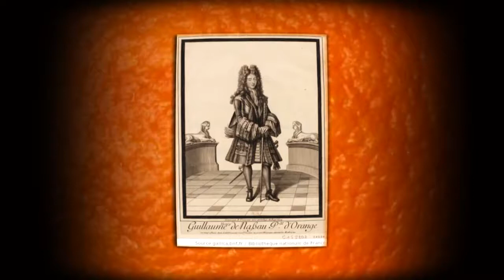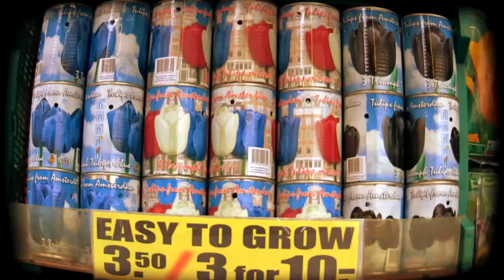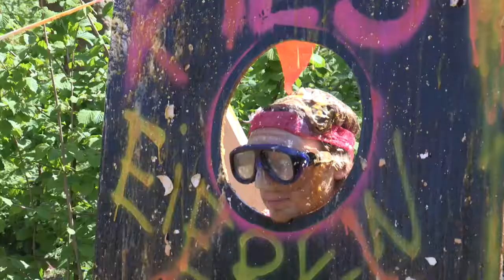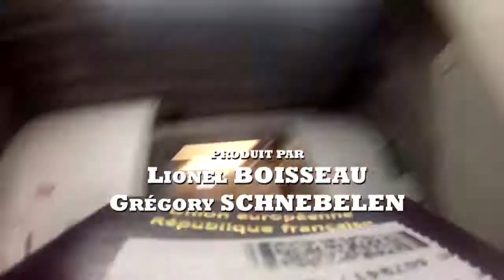Une journée folle à Amsterdam